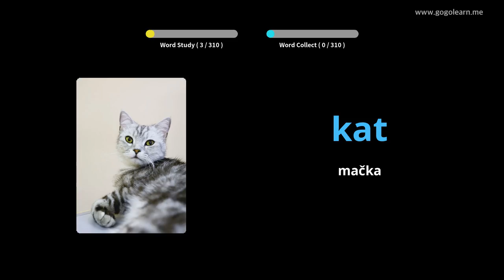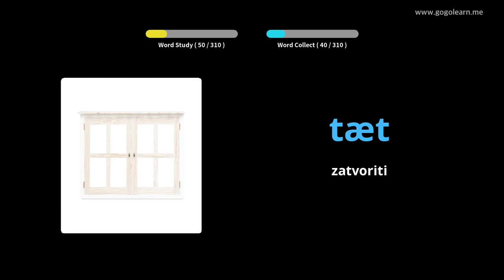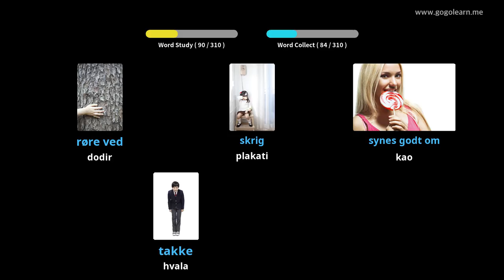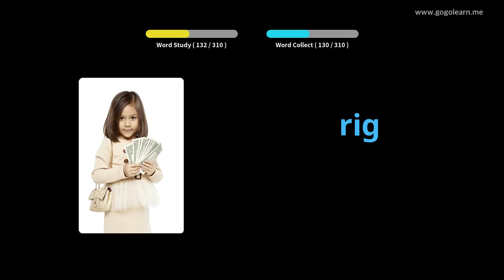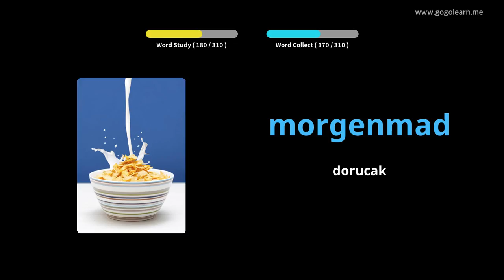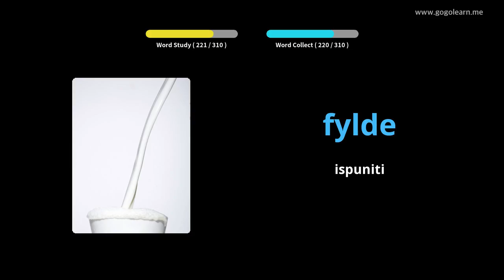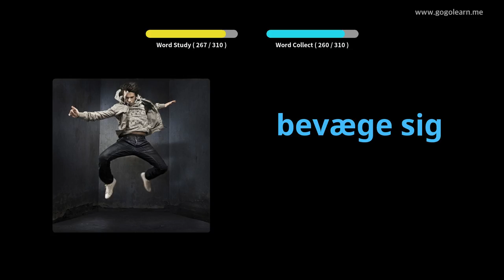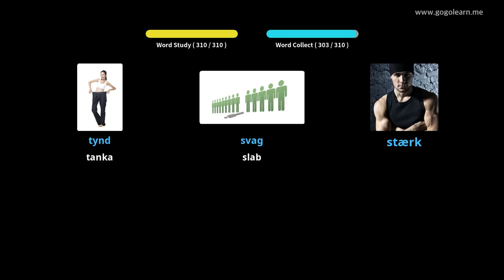Učite Uz Danski Slike | Danski Vokabular Slušam dok vozim | Golearn